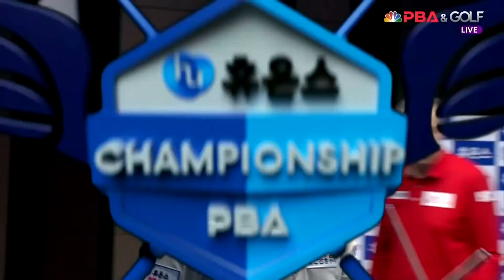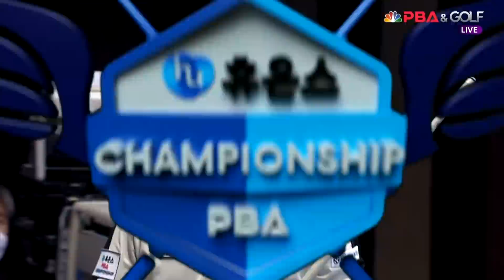[레펜스 I 결승 진출] 역대급 접전 vs. 신정주 / 7세트 I 휴온스 PBA 챔피언십 2021 준결승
[레펜스 I 결승 진출] vs. 신정주 / 7세트 I 휴온스 PBA 챔피언십 2021 준결승